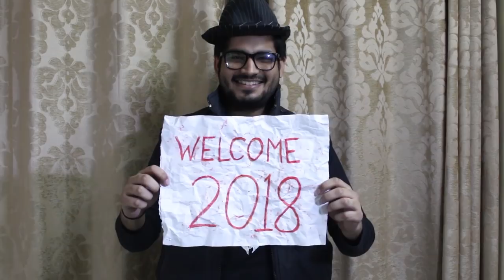1 Year YouTube Anniversary | 50 VIDEOS 365 DAYS | 4000 SUBSCRIBERS SPECIAL Mr IY Vlogs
This video is dedicated to all the members of the IY Family❤
Thank you so much for all your unconditional support.

JioFi M2S 150Mbps Wireless Device Specifications :
Enjoy 4G features on 2G/3G smart phones
True 4G speed - download speed up to 150 Mbps and upload speed up to 50 Mbps
Make video and HD voice calls, audio and video conference, send SMS with Jio 4G voice app
Recommended to connect up to 10 Wi-Fi enabled devices (smartphone, laptops, tablets and even smart TVs)
For new Jio SIM connection please visit nearest Reliance Digital or Jio store
Best in class battery (2300mAh) supports up to 6 hours of surf time

This is my One Year YouTube Anniversary Video
Also Mr IY channel was viewed more than 1.5 Million Minutes!

If you enjoyed watching don't forget to give a big thumbs-up!